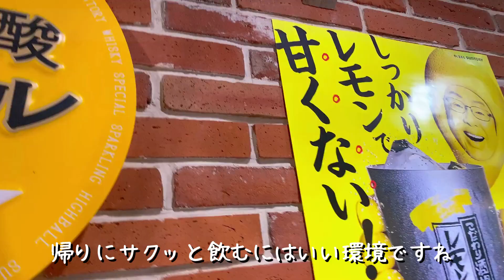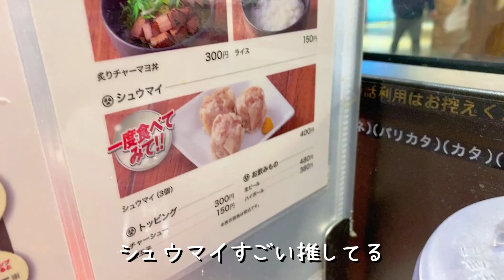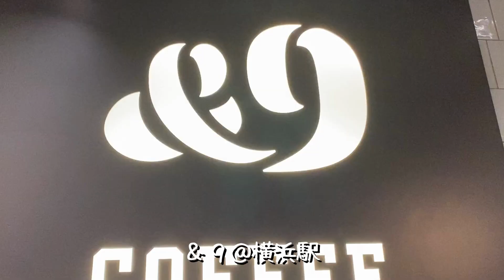【改札内で乾杯】仕事終わり、一刻も早く酒飲みたい時は改札内で飲んじゃおう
海が大好きすぎて湘南移住した夫婦がお届けする湘南ライフチャンネルです。
今回は酒好きな夫、マスオが改札内で飲めるおすすめスポットを３つご紹介します。改札でなくてもしっかり飲めて美味しいご飯食べれるなんて便利ですね。

・築地銀だこハイボール酒場 アトレ大船店

・TOKYO豚骨BASE MADE by 博多一風堂 アトレ大船店